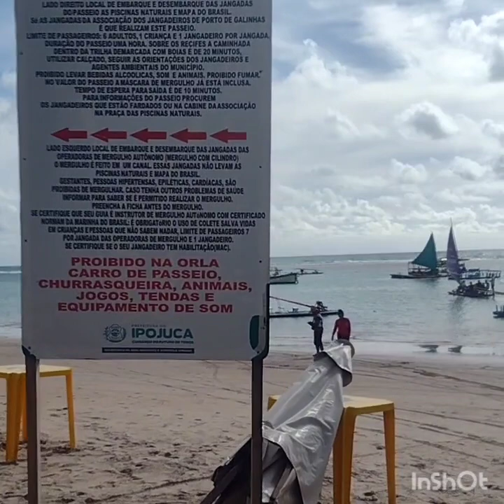Porto de Galinhas último dia Abril 2023